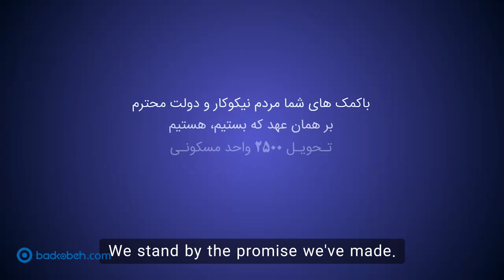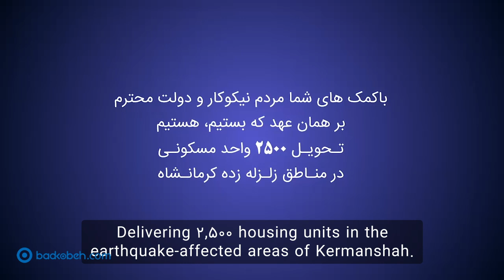Kermanshah Earthquake CSR TVC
This CSR campaign by Badkoobeh Creative Communication Solutions, created for the Imam Khomeini Relief Foundation (Komite Emdad), commemorates the anniversary of the 2017 Iran-Iraq earthquake with at least 630 people killed (mostly in Iraq's Halabja area and the Iranian province of Kermanshah).
The video highlights the foundation's ongoing efforts to support and rebuild the lives of those affected by the disaster. Through powerful imagery and storytelling, it emphasizes resilience, community spirit, and the importance of hope in the face of adversity.
The campaign serves as a poignant reminder of the challenges faced and the collective commitment to recovery and renewal in Kermanshah.